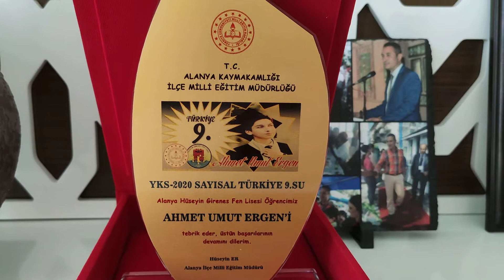YKS 2020 Türkiye Dereceleri elde eden Ayşe Sinem KAYİR &Neslihan OZKAN